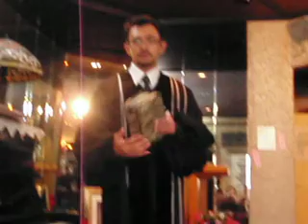主のくびきは負い易い.AVI